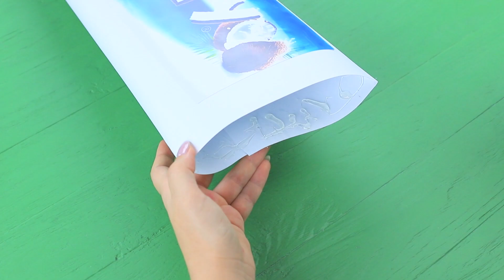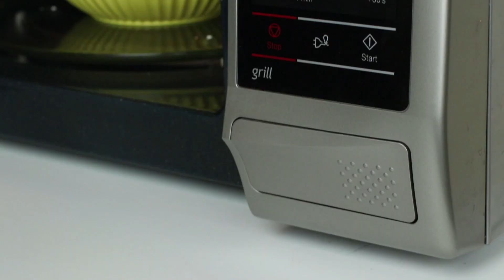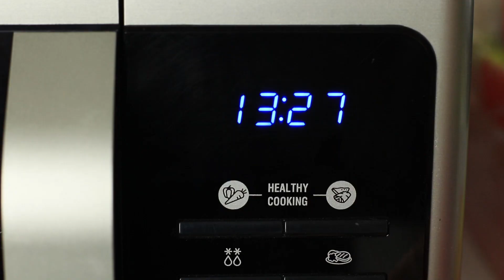8 DIY Reuze Snoep vs Miniatuur Snoep / Grappige Grappen!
Een reuze Toblerone op een feestje? En karamellen van elk formaat in de keuken! Onze nieuwe video heeft lekkernijen voor elke situatie!

Benodigdheden en gereedschap:
• Suiker
• Maïssiroop
• Honing
• Eiwitten
• Menger
• Amandelschilfers
• Perkamentpapier
• Poedersuiker
• Karton
• Chocolade
• Plakband
• Wit en kleurrijk dik papier
• Liniaal
• Uitgedrukte mini en maxi snoep etiketten
• Tinnenfolie
• Toffeesnoepjes
• Ronde komvormige vorm
• Plantaardige olie
• Hazelnoten
• Ziploc-zak
• Deegroller
• Kleine ronde glazen schaaltjes
• Plastic voedselfolie
• Lege blisterverpakking voor pillen
• Goudkleurige verf
• Melk
• Luciferdoosje
• Gummibeertjes
• Water
• Doorzichtig plakband
• Dubbelzijdige tafel
• Reep Toblerone
• Mesje
• Room
• Boter
• Suiker
• Geraspte kokosnoot
• Spies
• Papieren beker
• Deksel van glitterverpakking
• Blauwe acrylverf
• Oreo ijs
• Snoepjes van Starburst